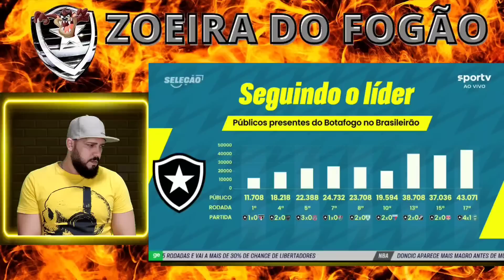ANDRÉ RIZEK COMO SEMPRE ENGRANDECENDO O BOTAFOGO..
BOTAFOGO GOLEIA NO NILTÃO E SEGUE EMBALADO..